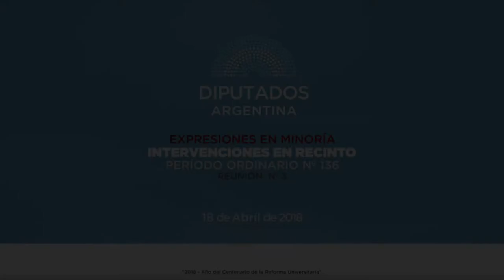Diputado Arroyo Daniel Fernando - Expresiones en Minoría 18-04-2018 - EM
SESION ESPECIAL SOLICITADA POR EL SR. DIPUTADO ROSSI Y OTROS SRES. DIPUTADOS

A fin de considerar los siguientes proyectos de ley:
0310-D-18 DE LEY. DEJANSE SIN EFECTO LOS AUMENTOS TARIFARIOS DE LOS SERVICIOS PUBLICOS DE GAS, ELECTRICIDAD, AGUA POTABLE Y CLOACAS, A PARTIR DEL MES DE ENERO DE 2018.

1781-D-18 DE LEY. REVISION DE TARIFAS DE SERVICIOS PUBLICOS.

1761-D-18 DE LEY. CONGELAMIENTO DE TARIFAS DE SERVICIOS PUBLICOS CONCESIONADOS. CREACION DE LA COMISION PARA LA AUDITORIA, BALANCE Y REVISION DE LAS MISMAS.

1714-D-18 AUMENTO DE TARIFAS DE SERVICIOS PUBLICOS. SE DEJAN SIN EFECTO DESDE EL 1° DE ENERO DE 2016.

869-D-17 DECLARASE LA EMERGENCIA EN EL ACCESO A SERVICIOS PUBLICOS ESENCIALES - SUSPENSION DE AUMENTO DE TARIFAS. CREASE LA COMISION BICAMERAL DE EVALUACION DEL REGIMEN TARIFARIO.

1685-D-18 ACCESO IGUALITARIO A SERVICIOS ESENCIALES Y BIENES PUBLICOS. REGIMEN.